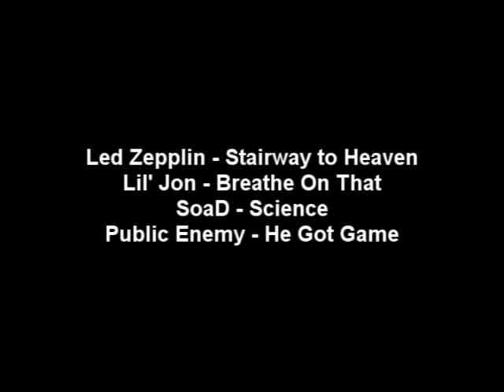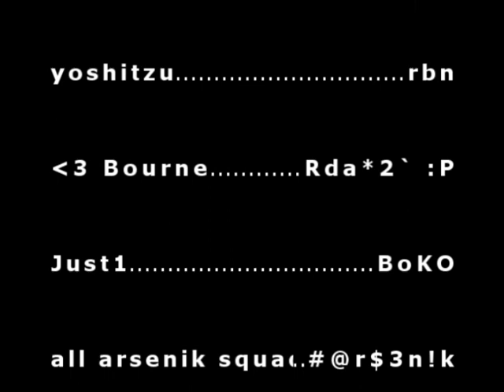wHy Not - FreeMaN`